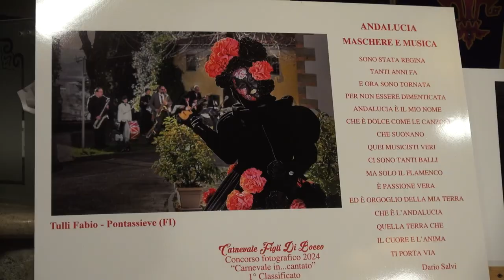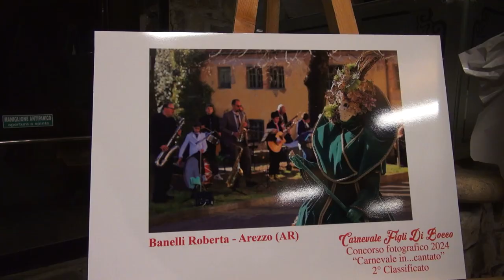"Carnevale dei Figli di Bocco": premiato il 16° Concorso Fotografico dedicato a Piero Franchini.